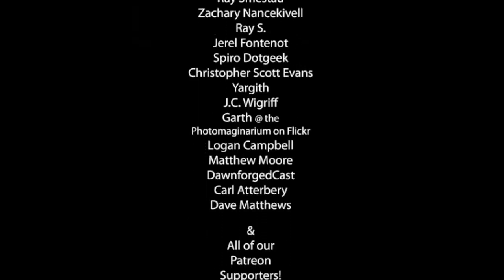The Hobgoblin Phase Spider Cavalry Monster BFF| Dungeons and Dragons Monsters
Monster Manual- Hobgoblin pg 185
Monster Manual- Phase Spider pg 334
Time for another monster pairing for 5th edition dungeons and dragons. Hobgoblins have been a staple of D&D since it was AD&D. They happen to be one of my favorite D&D monsters. Slapping them on top of a phase spider only makes them even better and more interesting. We also create this wierd and cool threat from beyond with them able to storm the walls of a castle by appearing from the ethereal plane. Makes for an interesting twist on a typical fantasy game.